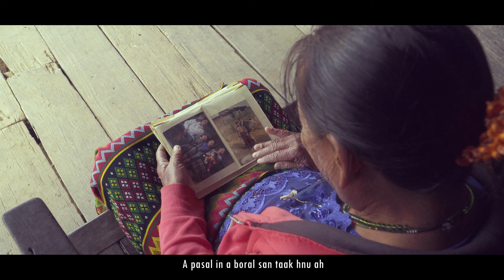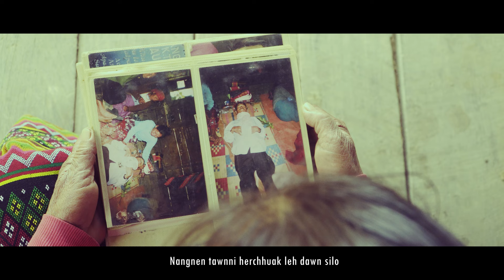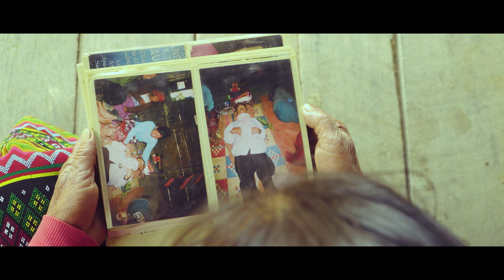PIALLEI CHANG MAI TUR - Mary Lun & RDi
PIALLEI CHANG MAI TUR
Composer  - V Zen Ngaih Cing, V Lal, V Khai
Translated By - B, Vanlalhruaia & Suanlianthanga (Mizo Version)
Mixing/Mastering Seibawi Khongsai
Video - Khan Studio Media
Cast - V Zen Ngaih Cing, V Lal, Lianpi, Muan Nu
Makeup - Zomtee Vaiphei
Location - Vaivet Village

Mary Lun Artiste Official YouTube Channel pan in hong muak ing
hong thum nuam ing.  ka lathak teh leh interview na tuam tuam teh
 hi ka channel thak pan in hong post ding ka hih man in
 tha nongpiak ding hong lunggulh ing.
 LUNGDAM
Mary Lun